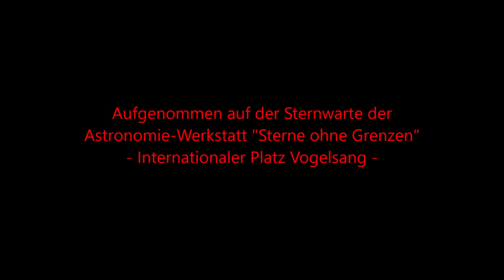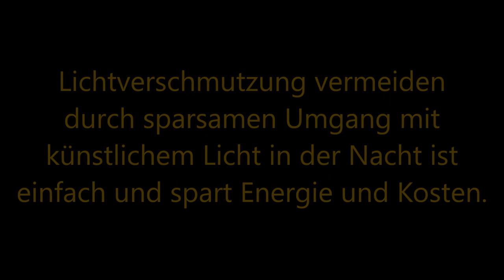Perseiden-Sternschuppen-Nacht am 12.08.2021 im Sternenpark Nationalpark Eifel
Dieses Zeitraffervideo wurde aus 1.033 Einzelfotos erstellt.
Canon 500D mit 4,5mm Sigma Circular-Fisheye-Objektiv und Objektivheizung, ISO 3200, 20 sec. Belichtungszeit. Bearbeitet mit ImagesPlus, vdub mit MSU-Filtern und Neat-Plugin, HQ-Framerate Converter, Microsoft Movie Maker.